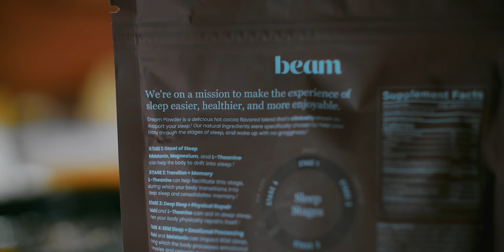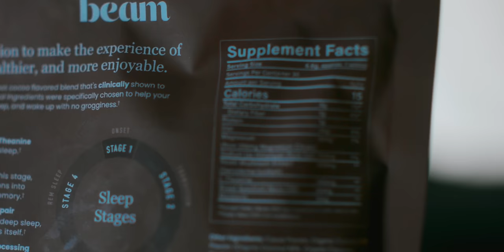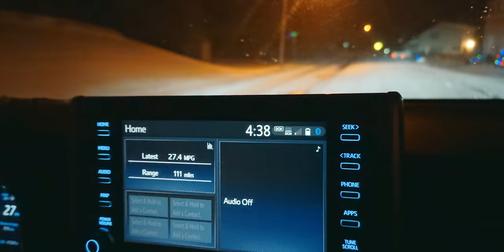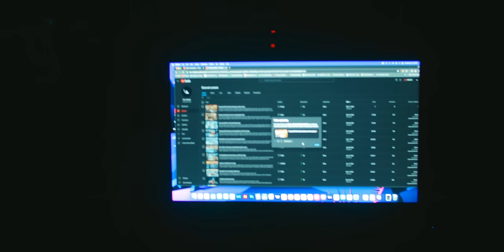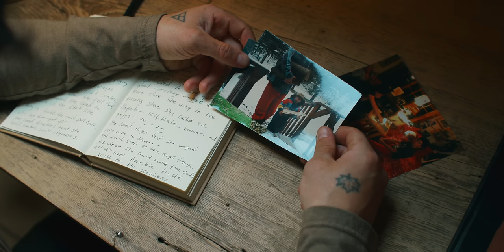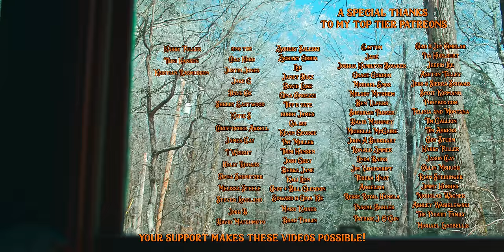The Day the Shire Froze Over ❄️ Spring Life in the Countryside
It seemed like spring had arrived in late February but we were wrong. Either way, we escaped our countryside homestead and headed south for a bit before retuning home to an ice blizzard where our world was completely frozen solid. Mass destruction and beauty followed as we struggled to keep up with firewood and our messy driveway, all the while balancing artistic projects inside our a-frame cabin home.

00:00 frozen countryside from above
01:15 first signs of spring
02:24 hiking through springtime forest
4:47 getting shot at
5:50 the troubles of a long driveway
6:20 my first ever oil painting
07:35 the key to productivity
9:23 how I healed my shoulder impingement
11:19 prepping the basement for renovations
12:35 traveling south by train
13:24 the day the ice storm arrived
14:20 losing power in our countryside home
15:13 blue hour drive through ice forests
16:50 birds eye view of the frozen forest
21:35 outdoor chores
23:21 building a painting table
25:00 attempting to make a firewood area
27:05 sunset drive through ice forests
28:09 baking sour dough cinnamon bread
28:32 finishing building my writing desk
30:03 repairing our muddy driveway

Songs in the order they appeared:

Lights came alive- Alan ellis
Man of the world- roof
Trying to escape- arc de soleil
Craze- sayer hayashi egnell
stompin grounds- Gary the canary
February moon- victor lundberg